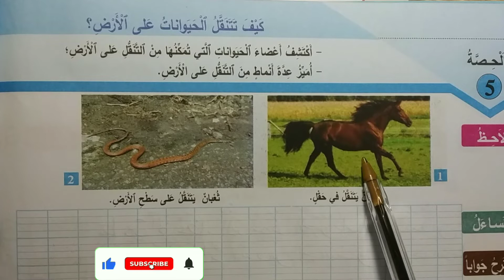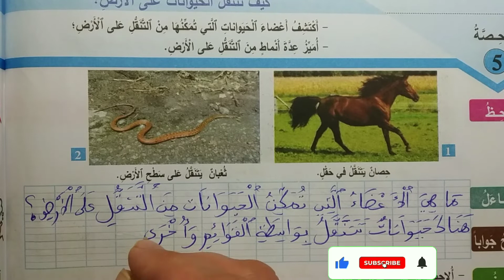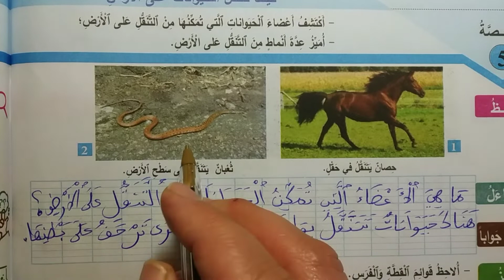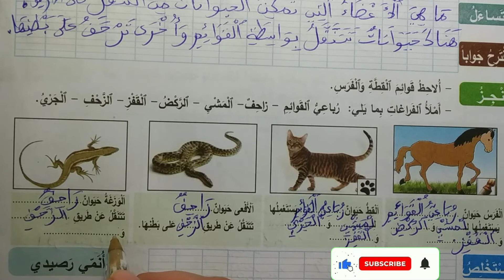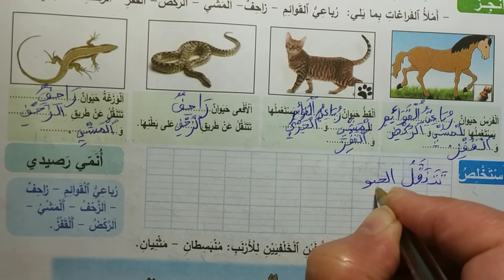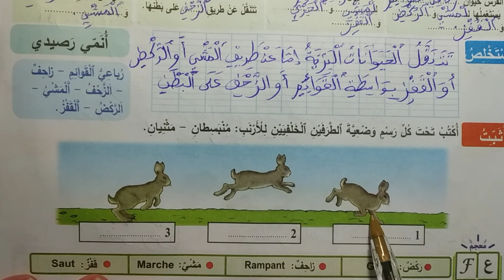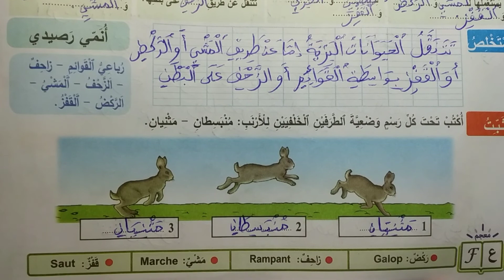كيف تتنقل الحيوانات على الأرض؟ المفيد في النشاط العلمي للمستوى الثاني إبتدائي ص: 70